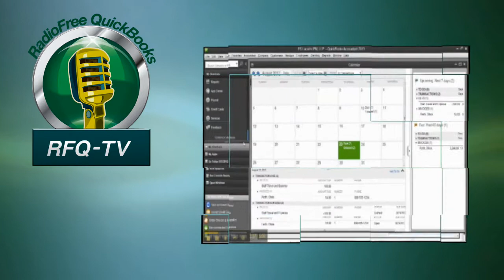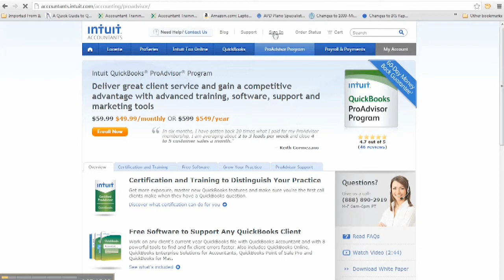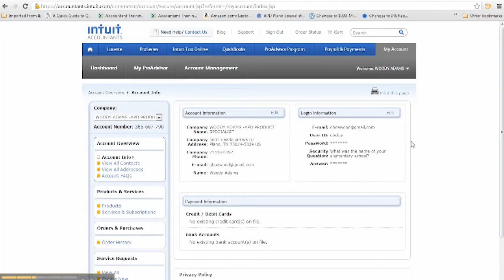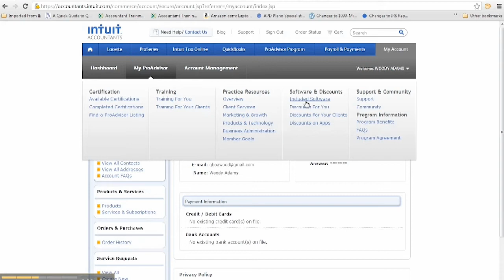RFQ-TV-Getting Your Business Going & Growing with the ProAdvisor Program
The RFQ-TV team (Stacy Kildal, Dawn Brolin and Woody Adams) discuss the advantages of the ProAdvisor Program (PAP) for today's accounting professionals and how it is helping them build their businesses.